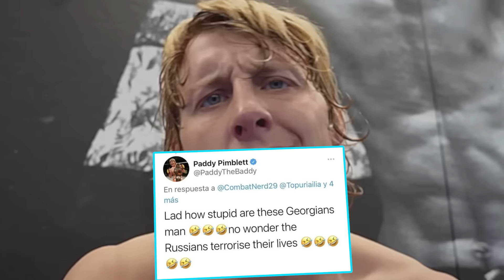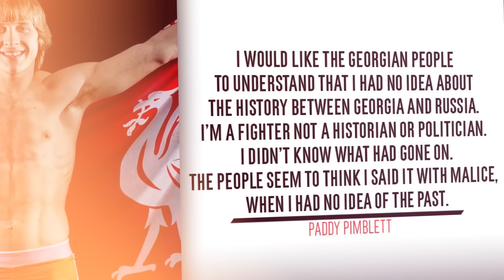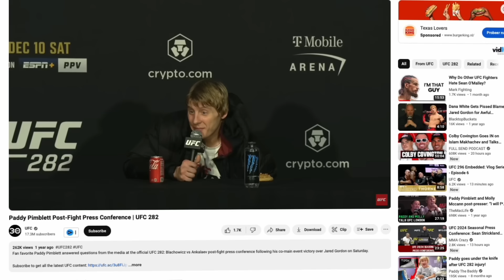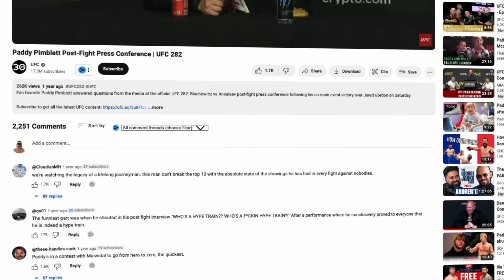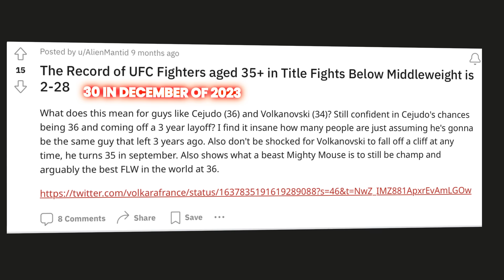Ilia Topuria Knew All Along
Ilia Topuria has had a meteoric rise up the rankings in the last few years. Displaying both showmanship and high-level fighting skills. Can he go out and take the belt from Alexander Volkanovski to solidify himself as the next superstar for the UFC - or is he perhaps too young and his time is yet to come?

Timestamps

0:00 - Topuria's rise
0:45 - Career beginnings
1:45 - UFC London & Beef w/Paddy Pimblett
3:47 - UFC 282
7:06 - Topuria vs Emmett
10:33 - Build-up to UFC 298
14:14 - Can he become the UFC champion?